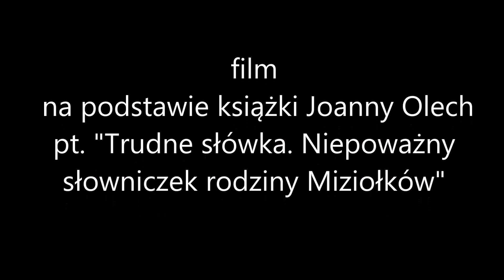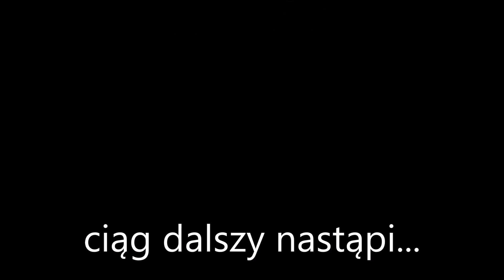"Książka na ekranie" - pierwsze miejsce w kategorii klas 4-6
Film autorstwa uczniów i nauczycieli ze Szkoły Podstawowej nr 5 w Zawierciu